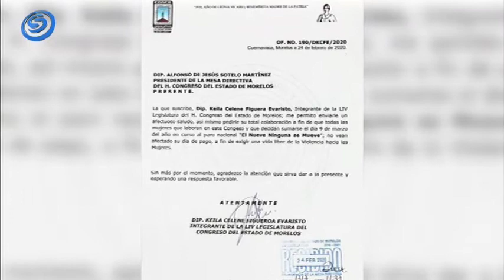NINGUNA MUJER QUE PARTICIPE EN EL MOVIMIENTO "EL NUEVE NINGUNA SE MUEVE" DEBE SER SANCIONADA